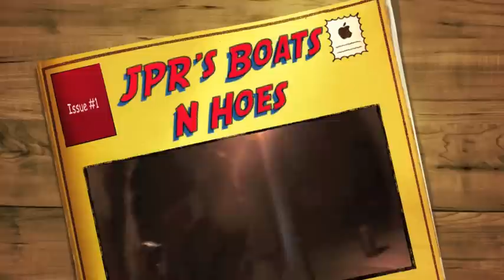JPR's Boats N Hoes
JPR's new video. first one on the mac!